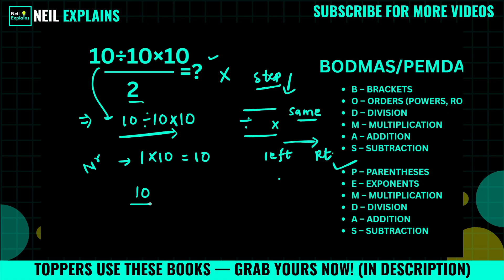💥 This Math Trick Will Blow Your Mind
At first glance, you’ll be confident. Then the real challenge hits — the correct PEMDAS path. This trick shows how one operation can flip your answer. Stick around for a full breakdown of how and why this works.

🧠 Keep Your Brain Sharp, Focused & Young — No Matter Your Age!

📘 MATH & LOGIC BOOKS – Boost Focus & Brain Power
Challenge your brain with fun math tricks and logic puzzles!
✅Secrets of Mental Math
✅Guide to Lightning Calculation and Amazing Math Tricks
✅Mental Math: Tricks To Become A Human Calculator
✅Lower Your Brain Age in Minutes a Day
✅Large-Piece Puzzles for Seniors

🧩 MEMORY & BRAIN TRAINING BOOKS
Fun, relaxing, and effective ways to improve memory, focus, and mental agility:
✅175+ Puzzles and Activities to Exercise Memory
✅Keep Your Brain Stronger for Longer
✅The Easy and Relaxing Memory Activity Book
✅399 Games, Puzzles & Trivia Challenges
✅Cognitive Boosting Memory Games for Smart Seniors
✅Memory Games for Seniors
✅Brain Training Exercises for the Elderly
✅Stress Relief Memory Activity Book For Seniors
✅Memory-Boosting & Stress-Relieving Puzzles

💊 HEALTH & WELLNESS MASSAGERS
Relax, recover, and enjoy relief anytime you need it:
✅Back Shoulder and Neck Massager with Heat
✅Deep Tissue Kneading Neck & Shoulder Massager
✅Muscle Pain Relief Massager – Home, Car, Office
✅Hand Massager for Arthritis & Carpal Tunnel
✅Leg Massager for Circulation & Pain Relief

🌿 GARDENING & RELAXATION
Stay active and stress-free with this easy-to-use garden kit:
✅9-Piece Gardening Tools Set

🏡 HOME COMFORT & SAFETY ESSENTIALS
Enjoy independence and comfort at home with these must-haves:
✅Adjustable Beds & Wedge Pillows
✅Recliner Lift Chairs
✅Chair Lift Devices for Seniors
✅Anti-Slip Bathroom Mats
✅Reading & Magnifying Lamps
✅Wireless Call Button Alert System

🥗 NUTRITION & BRAIN SUPPLEMENTS
Feed your mind and body the nutrients they deserve:
✅Boosts Cognitive Performance & Brain Function
✅Gaia Herbs Lion’s Mane Mushroom – Brain & Nerve Support
✅Bronson Ginkgo Biloba Extra Strength
✅Centrum Minis Silver Multivitamin for Men 50+
✅3X Strength Nootropics for Focus & Clarity
✅Vital Vitamins Brain Supplements with Bacopa Monnieri
✅Nootropic Brain Supplement for Memory & Focus
✅Supports Brain Function & Mental Alertness

Struggling with order of operations? Stop getting stuck on parentheses, exponents, multiplication, division, addition, or subtraction! This PEMDAS tutorial makes math simple, fast, and fun. Perfect for students, learners, or anyone who wants to boost their math skills instantly.

How to apply PEMDAS like a pro
Secrets to speed up calculations
Tips to solve challenging math problems effortlessly
🔹 search term solved by this video :